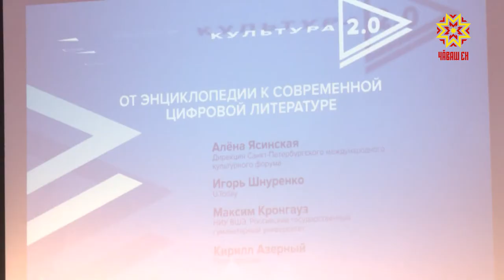«Ăслă» çурт пулмалла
«Культурăсен анлăшĕнчи библиотека». Çак ятпа Чăваш Енре регионсен  хушшинчи форум иртет. Пленарлă ларăва Раççейри 42 регионти, Казахстанри тата хамăр тăрăхри библиотека ĕçченĕсем хутшăнчĕç. Санкт-Петербургри культура форумĕн хашакĕнче иртнĕ тĕлпулура вулавăшра çĕнĕ технологисемпе усă курасси пирки калаçрĕç.